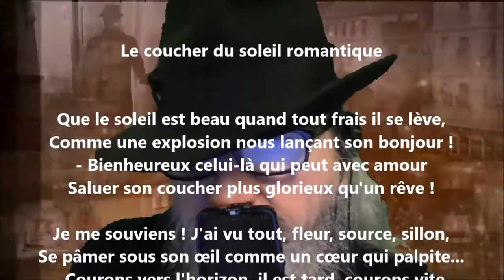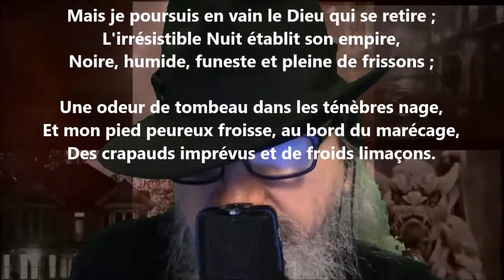Le coucher du soleil romantique - Charles Baudelaire lu par Yvon Jean